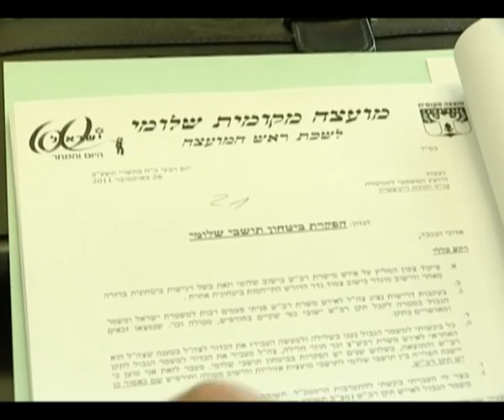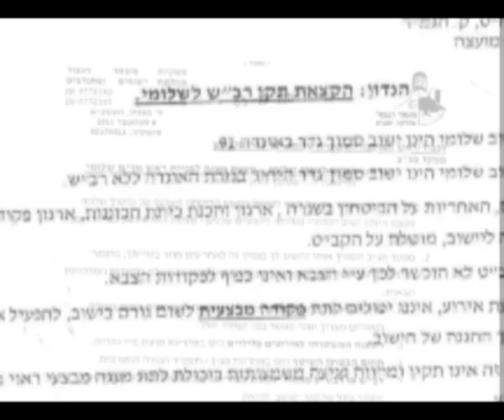הקרב על הרב''ש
יאיר קראוס יוצא לבדוק מדוע בעיירת הגבול שלומי אין רב"ש